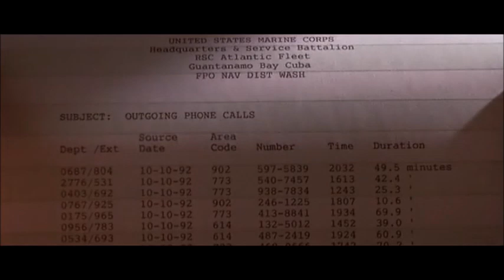A FEW GOOD MEN MOVIE SCENE I THINK BETTER WITH MY BAT SCENE